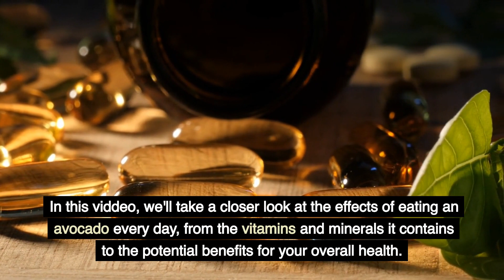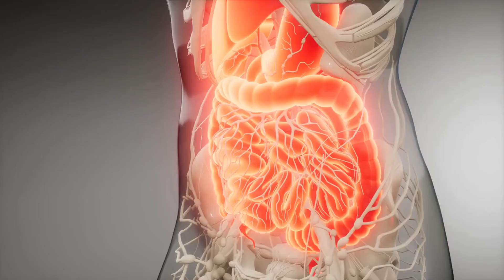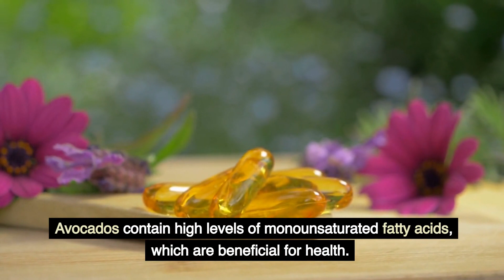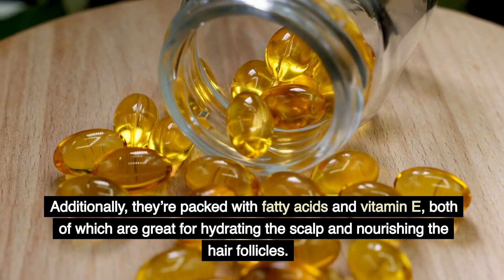What happens to your body when you eat an avocado everyday?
Avocados are an incredibly nutritious and delicious food that can be enjoyed in a variety of ways. But have you ever wondered what happens to your body when you eat an avocado every day? Eating avocados regularly has been linked to many health benefits, such as improved heart health and weight loss. In this video, we'll take a closer look at the effects of eating an avocado every day, from the vitamins and minerals it contains to the potential benefits for your overall health. Read on to find out more about why you should be adding avocados to your daily diet!